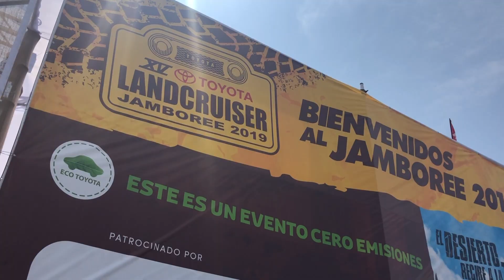XV LandCruiser Jamboree Toyota 2019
500 camionetas 4x4 Toyota en el Desierto de Sarapampa - Lima Perú

Si te gustó el video por favor dale Click a ↪ "Compartir" - ↪"Me Gusta"